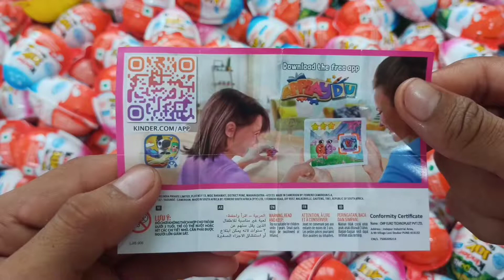Some lot's of kinderjoy video | New coloured glitter kinderjoy | kinderjoy asmr video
This video is not intended for children, so if you are a child then close this. Shown here is the unpacking of sweets, kinderjoy, lollypop.

kinderjoy video
New coloured glitter kinderjoy
Same colour kinderjoy video
some lot's of kinderjoy
kinderjoy king